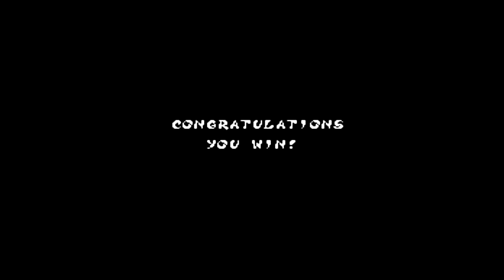Exploding Fist (Homebrew) NES - Walkthrough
Become a master of this mysterious ancient art: progress from novice to Tenth Dan and test your strength and discipline. You can control your character with either joystick or keyboard - 18 different manoeuvres including blocks, flying kicks, leg sweeps, roundhouse and even somersaults!
This is the unreleased NES version of Exploding Fist, however it has been improved and finished up from its prototype state. The game features faster game-play and a finish-able game!
This products comes with cardboard box, color manual and region free game cartridge compatible with most consoles that run NES games.
Developer: Beam Software Pty. Ltd.
Publisher: Piko Interactive LLC
Genre: Action, Fighting
Release Date: 2018
Platforma: NES